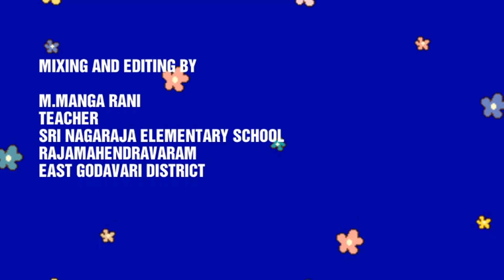Telugu teaching learning material, తెలుగు తిథులు, 3rd class telugu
learn telugu